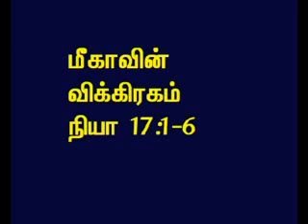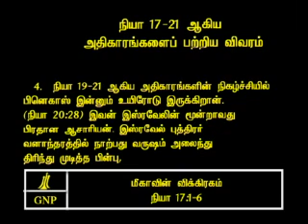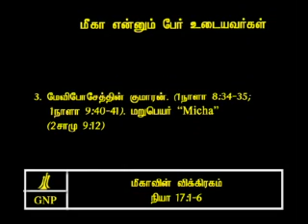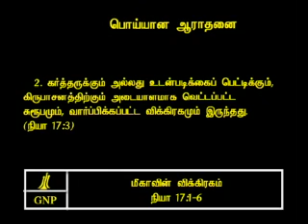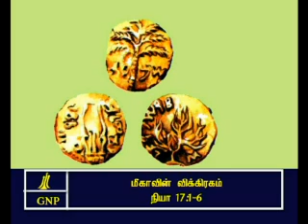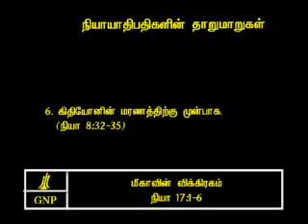TAMIL BIBLE VIDEO COMMENTARY JUDGES 17 PART 2